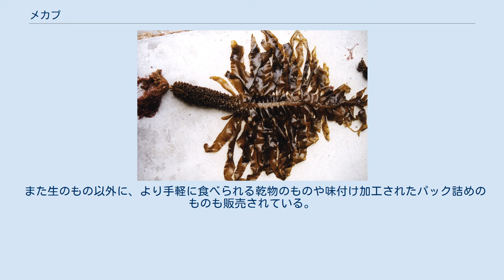メカブ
ワカメの全体像。
根側のひだ状になった部分がメカブ。
 メカブ（和布蕪）は、ワカメの付着器の上にある、葉状部の中で厚く折り重なってひだ状になった部分である。
生殖細胞が集まった部位で、成実葉や胞子葉に相当する。
ワカメは海藻なので根はないが、通俗的には「ワカメの根元部分」とも表現される。
 日本では食用にされる。
 アルギン酸やフコイダンなどの水溶性食物繊維に由来するぬめり成分やミネラル、エイコサペンタエン酸などの不飽和脂肪酸を葉状部よりも多く含むため、健康食品として摂取されることもあるが、必ずしも十分な医学的根拠を得るには至っていない。
その他メカブの成分を使用したシャンプーや石鹸、化粧品なども発売されている。
 古代には海藻根（まなかし）と呼ばれ、貢物として海苔に次ぎ珍重されていた。
中世以降になると中央文書からは姿を消すが、代わりに地方産物として「メカブ」の名で登場するようになる。
地域により「ミミ」「ネカブ」「カブ」「メヒビ」などさまざまな呼称がある。
また乾燥品は古くは民間薬としても利用された。
 日本の主なめかぶ産地は、三陸海岸一帯の太平洋側である。
 この地域で取れるめかぶは三陸めかぶとしてブランド化されており、高値で取引される。
 調理の際は軽く湯通しをし、色が褐色から緑色に変わったところで冷水に取る。
芯の部分は固いため、湯通しの前後に取り除かれる場合もある。
 その後は包丁などで細かく刻み、醤油やめんつゆ、その他の薬味を混ぜ米飯にかけて食べられたり、吸い物などスープに入れられたりする。
同じく粘りのある納豆やとろろ、オクラ、鶏卵などの食材と合わせることや、調理法が応用されることもある。
 また生のもの以外に、より手軽に食べられる乾物のものや味付け加工されたパック詰めのものも販売されている。